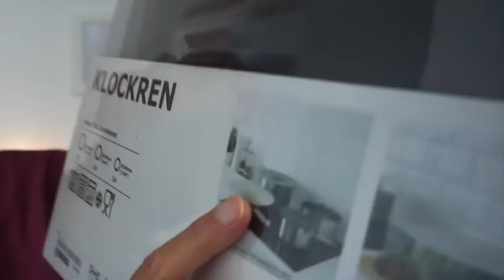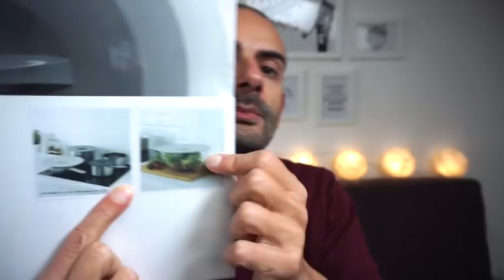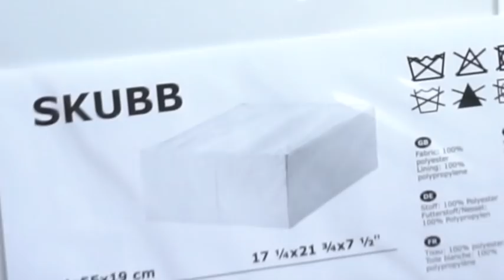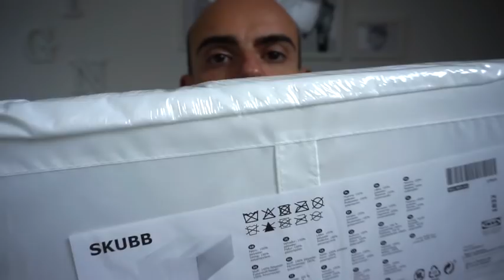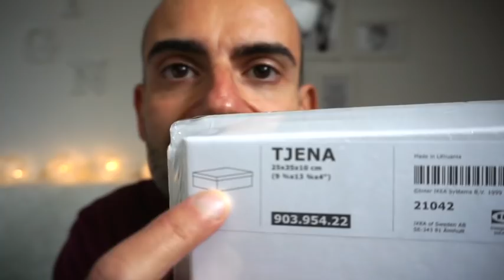SUPER MEGA HAUL CASA IKEA TIGER ECC l'ho fatto di nuovo😵😫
ci sono ritornato da Ikea...e ho fatto danni😂🤣. fermate muoio III🙄😵😫. e tanti altri acquisti in altri negozi tra cui Tiger...